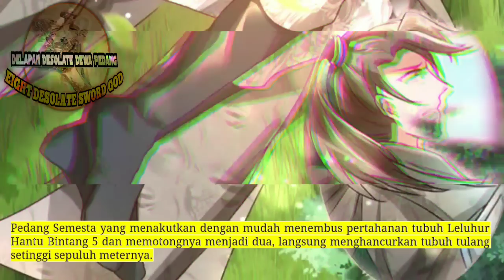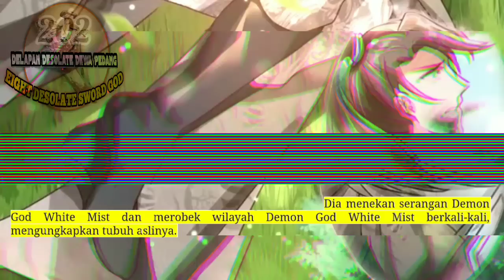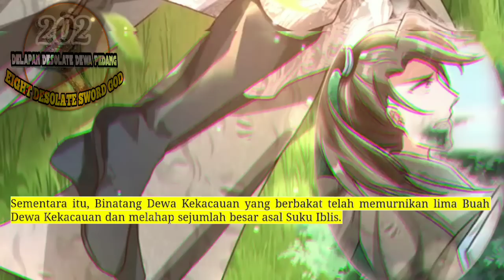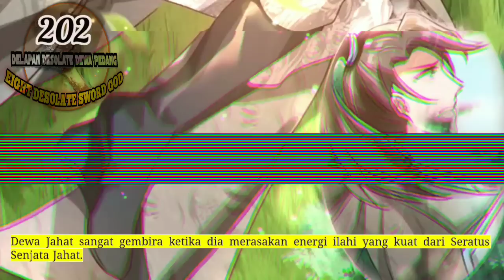Delapan Desolate Dewa Pedang season 202